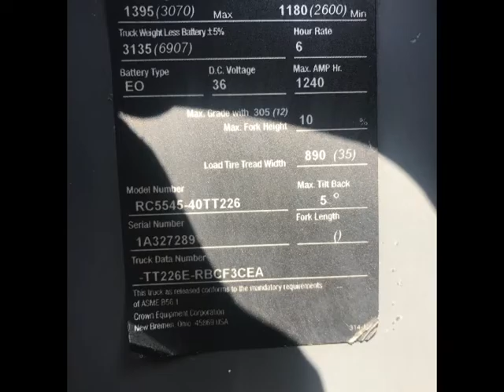crown FORKLIFT RC5545-40TT 226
RC5545-40TT226
$7950.00
Stand up end control
NEW PAINT
RECONDITIONED FORKLIFT BATTERY (6 MONTH WARRANTY ON BATTERY